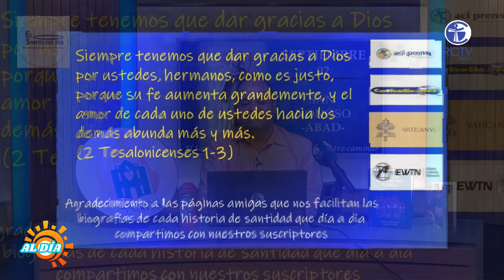AL DÍA PROGRAMA #261 - LUNES 2 DE SEPTIEMBRE 2024